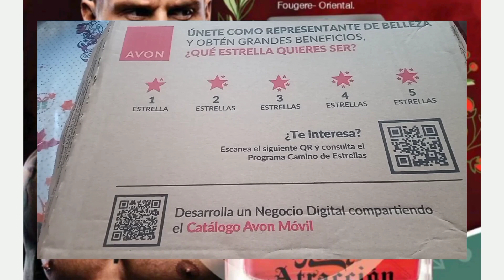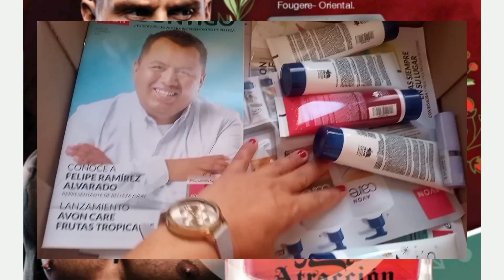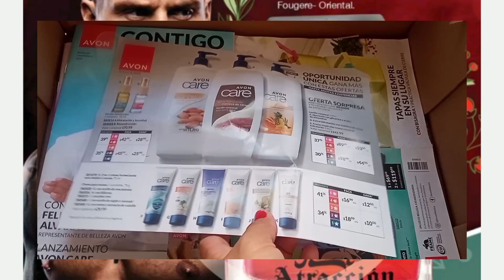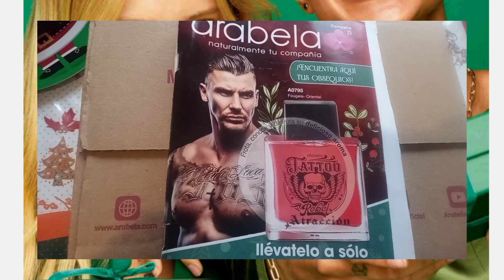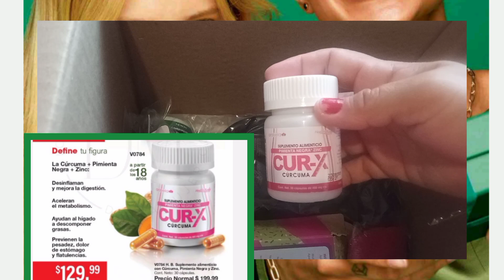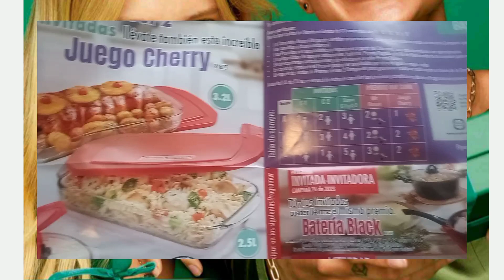Unboxing ! 🤔Me quedé en AVON! Puros Corajes con ARABELA🥴